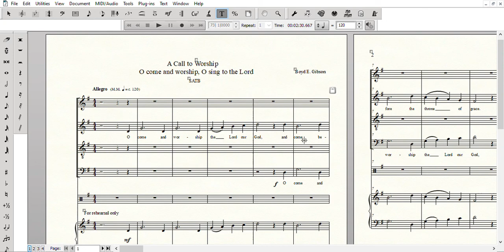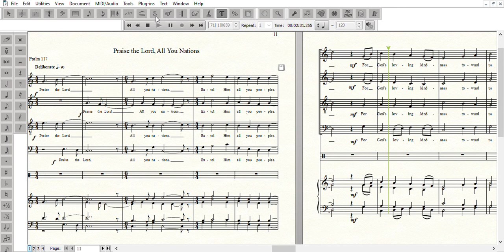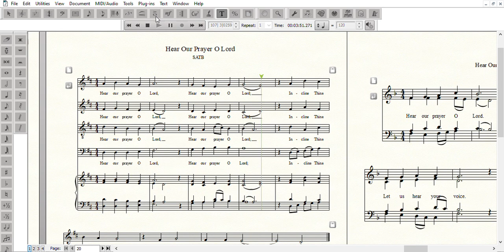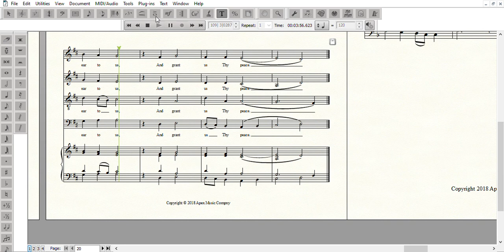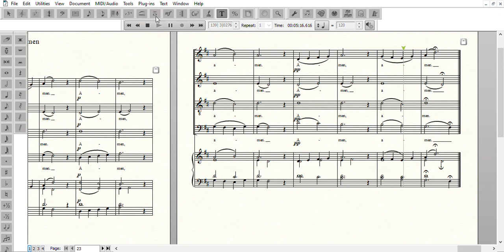Finale 2014 Introits and Responses selected choruses 2020 06 26 12 56 58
MP4 Recording of Finale file of Introits and Responses (selected choruses) by Boyd E. Gibson